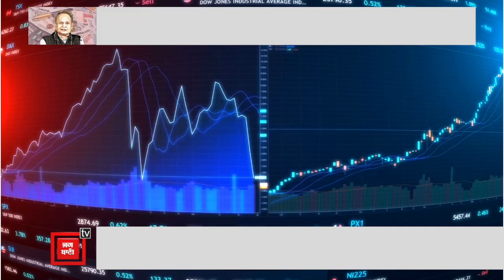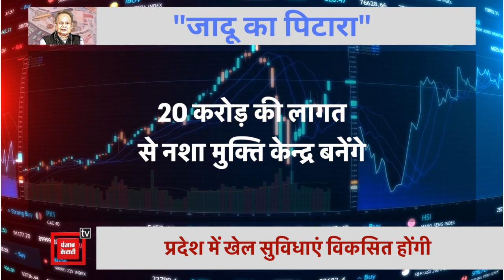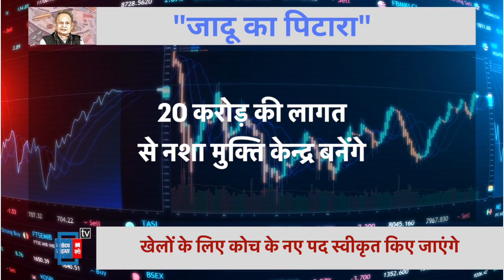मुख्यमंत्री चिरंजीवी स्वास्थ्य बीमा योजना | Rajasthan Budget 2023 | Ashok Gehlot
Rajasthan Budget 2023 में मुख्यमंत्री गहलोत बजट पेश करेंगे. जहां वह राजस्थान के भविष्य के लिए अपनी योजनाएं और हर विभाग को क्या देंगे क्या नहीं इस बारे में अपनी जानकारी देंगे. ज्यादा  जानकारी के लिए बने रहें पंजाब केसरी के साथ.

Produced By: Punjab Kesari Rajasthan
Script Edited By: Priyanka Sharma
Video Edited By: Punjab Kesari Rajasthan Team